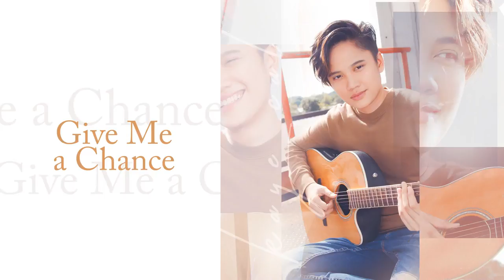Give Me A Chance - Kaye Cal (Audio)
Here's the Audio version of "Give Me A Chance" by Kaye Cal.